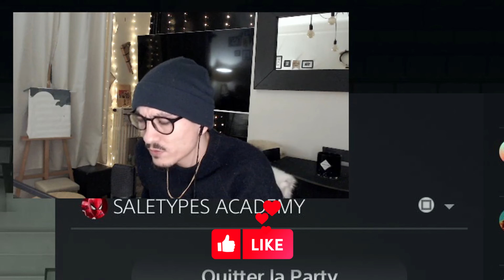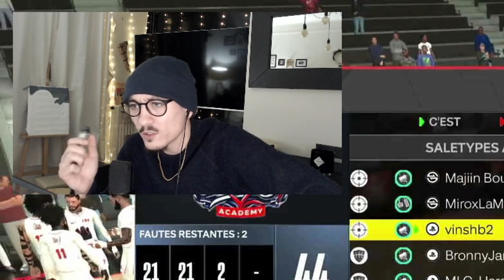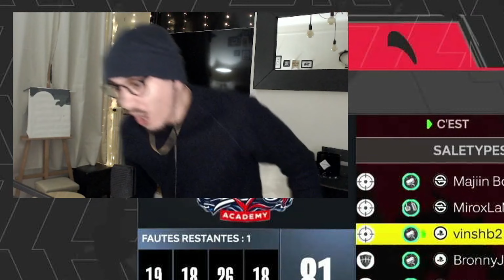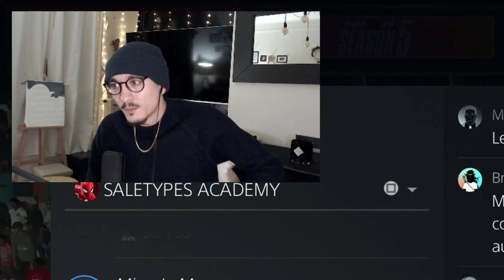🇫🇷 L'ACADEMY joue contre les DEMI FINALISTES de la LF2K ESPOIR (BO3 vs Ligue des Ombres)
La SALETYPES ACADEMY affrontre la LDO ( Ligue des Ombres )
Un duel épique !
Si vous voulez nous jouer n'hésitez pas à commenter la vidéo ou à me MP sur Twitter

et n'hésite pas à commenter ou à me poser tes questions en commentaire

CHAPITRES
0:00 Introduction
1:23 1er MATCH
13:00 2ème MATCH
27:38 3ème MATCH
36:34 Outro